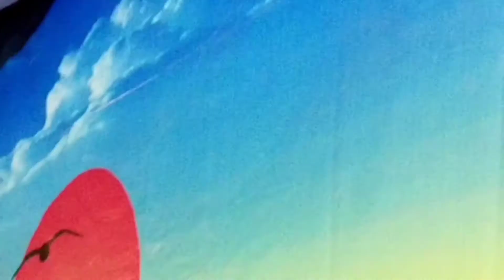project nature part1|project work designs|projectschool|project design|how to make model of villag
Project Nature,partai.1
Project nature
project work designs
project school
project design
project design new style easy simple